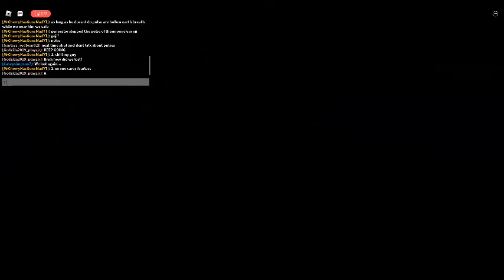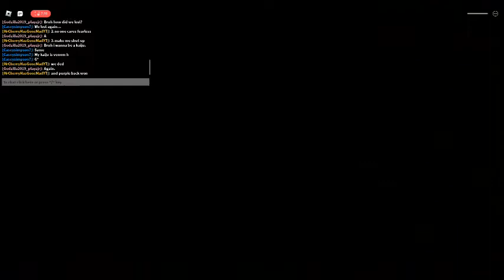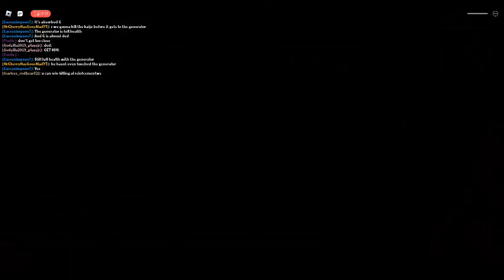playing destruction mode(project kaiju)